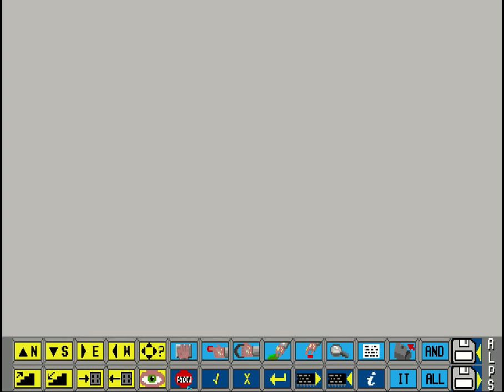Cyborg (1992) (Alpine Software)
Short play of the adventure section of Cyborg, running on a Pi under ADFFS